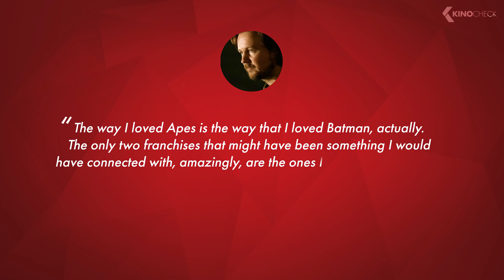The Batman Delayed, One Punch Man Movie, Jurassic World 3... KinoCheck News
Last week, due to the pandemic, some high-profile films were again postponed. On the one hand, this affects Matt Reeves' "The Batman", which will be delayed by a few months before it is released in cinemas in the USA on October 1, 2021. Also DC's new movie "The Flash" is affected, but this one has been pushed forward by one month and is now scheduled to be released in early June 2022. The "Sopranos" prequel "The Saints of Newark" has also been pushed back a few months, and is now scheduled to be released in March 2021. While the release of Will Smith's drama "King Richard" has been delayed by a whole year to November 2021, the still nameless Elvis Presley movie starring Tom Hanks has also been pushed back by only one month to November 2021...

Even before "The Batman" was postponed from summer to fall 2021, director Matt Reeves gave a short interview to "Daily Beast". Among other things, it became clear that the 53-year-old filmmaker wanted to give the new "Batman" a very personal touch and even managed to make the superhero film stand out from its predecessors. When asked how he wanted to highlight the film, Reeves draws a parallel between his "Planet of the Apes" franchise and Batman, because they have one thing in common: both were the director's dream project. He literally says: „The way I loved Apes is the way that I loved Batman, actually. The only two franchises that might have been something I would have connected with, amazingly, are the ones I was approached by. That’s been a very special thing..."

Currently, due to the virus, all video streams of the common providers run with reduced bit rate. This also applies to the streaming giant Netflix, which has announced that its streams will be throttled for 30 days for the time being. This period has now already expired for some time and will remain for the time being, as the company confirmed on request. Similarly, competitors Amazon Prime Video and Disney+ are also continuing to apply the measures. So what the major providers all have in common is that they currently require less bandwidth and therefore pay less. In short: the streaming providers save a lot of money in corona times...

Up to now Hollywood has not really had much success in the field of mangas and anime. Nevertheless, the mostly very imaginative series from the Far East still enjoy great
popularity. And while there is currently a "One Piece" and "Cowboy Bebop" live-action adaption being worked on, Sony Pictures is already working on a film adaptation of "One Punch Man". The origins of "One Punch Man" lie in the Japanese web comic by the artist "ONE", which has been running since 2009 and has also been converted into an anime in 2015. The story revolves around Saitama, who one day decides to become a hero...

A few days ago a new picture of the "Jurassic World" set was published on Twitter. Surprisingly, it doesn't show a tropical island like most of the offshoots, but a snowy landscape which is untypical for the "Jurassic World" series. At least that's what the picture by director Colin Trevorrow suggests, who posted the picture as part of a Twitter trend of celebrities at work. Fans of the franchise, however, will probably be more interested in the fact that the new "Jurassic World" film will take place at least partially in ice and snow. A appearance of T-Rex and co. in the ice landscape is rather unrealistic, because according to the current state of science, there are far fewer dinosaurs living in the Arctic, and of most of them fossils have not even been found yet...